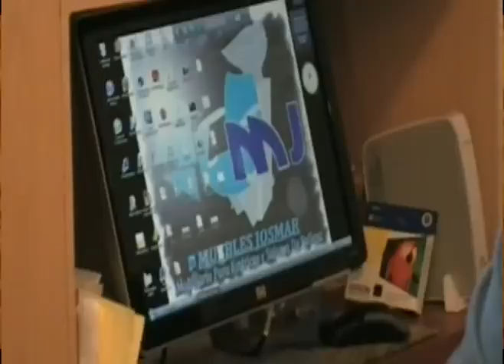Muebles Josmar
Video Corporativo